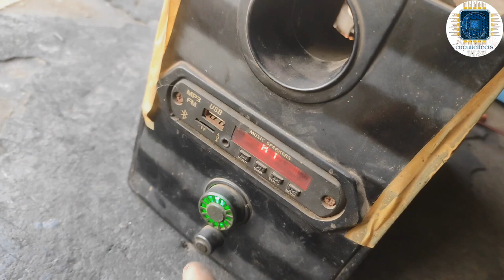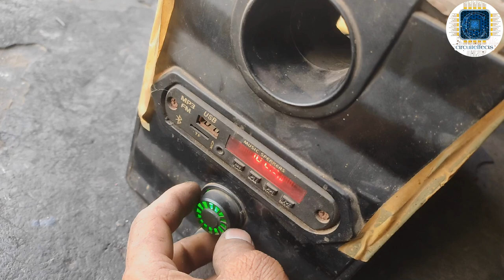Sony home theatre repair || sony home theatre power आ रहा है और जा रहा है ‌। कैसे ठीक करें।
lhellofriends 👋👋

please 👇

please

today video

#4.1hometheatre

home theatre
home theatre bluetooth
home theatre bluetooth price 1 500

home theatre link 🔗🖇️

1. best quality home theatre 200w
OBAGE Newly Launched Cinematic Audio 1 Home Theatre System with 200 W Surround Sound 5.1 CH, 8" Wired Subwoofer, HDMI (ARC), BT v5.1, Multi-Channel Volume Control

2. best quality home theatre
Sony HT-S20R Real 5.1ch Dolby Digital Soundbar for TV with subwoofer and Compact Rear Speakers, 5.1ch Home Theatre System (400W,Bluetooth & USB Connectivity, HDMI & Optical connectivity)

3.
Sony HT-S40R Real 5.1ch Dolby Audio Soundbar for TV with Subwoofer & Wireless Rear Speakers, 5.1ch Home Theatre System (600W, Bluetooth & USB Connectivity, HDMI & Optical Connectivity, Sound Mode)

circuiteShop 🚛
cash on delivery

hi everyone ,

thanks for watchingऔऔ